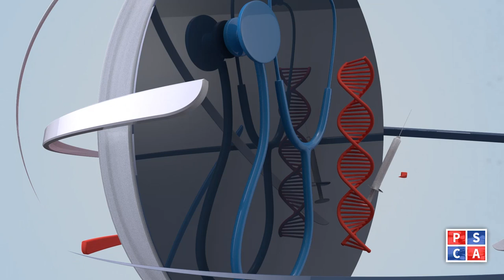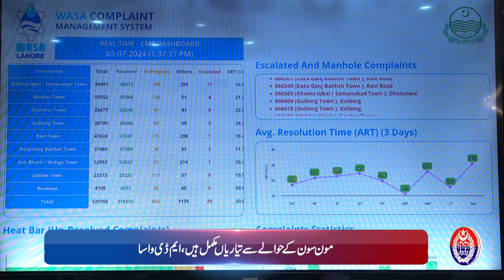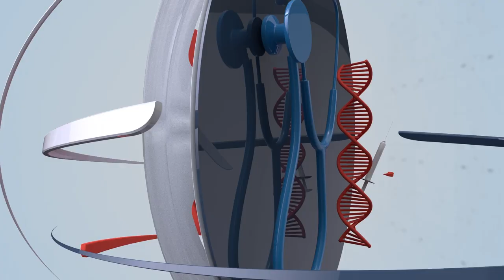Good morning Safe City! WASA's Initiatives & Emergency complaint procedures explained by MD WASA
Good morning Safe City!
In today's morning show, Managing Director WASA Ghufran Ahmed will steer us through the major initiatives being taken by WASA for the monsoon season? He will also guide us about how citizens can register their complaints in case of any emergency.